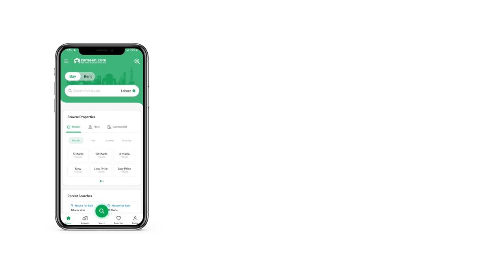500 SQYD RESIDENTIAL PLOT FOR SALE IN SECTOR 6B DHA CITY CITY KARACHI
SECTOR 6B 500 SQ YARD PLOT VIP LOCATION NEAREST TO MAIN ROAD AND REASONABLE PRICE AND DEVELOPEMENT WORK PROCESS COMPLETE DEMAND AND DETAIL ON CALL

WE DEAL IN DHA CITY KARACHI
ANY ASSISMENT AND QUERIES FEEL FREE TO CONTAC ME

SADAF ESTATE
SYED HAMZA ALI